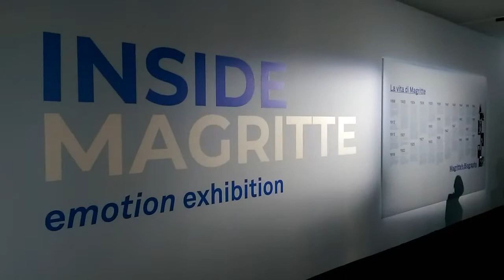INSIDE MAGRITTE 2018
Mostra Multimediale